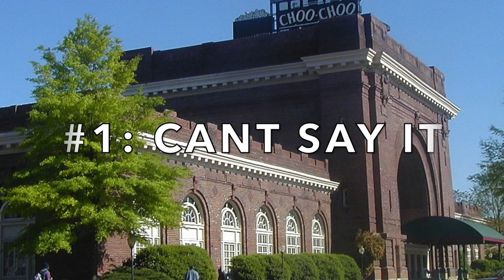TOP 10 Reasons why CHATTANOOGA, TENNESSEE is the WORST city in the US!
Don’t move to Chattanooga. Seriously. Let us tell you why..

Chattanooga, a city in southeastern Tennessee, is set along the Tennessee River in the foothills of the Appalachian Mountains. Its trolleylike Incline Railway scales steep Lookout Mountain before reaching Ruby Falls waterfall and Rock City, featuring sweeping views, sandstone formations and gardens. Point Park, also atop Lookout, marks the site of a Civil War battle now honored at the Battles for Chattanooga Museum.

CHATTANOOGA TENNESSEE TOP10 I don’t know if you need to hear this, but

These lists are not intended to be used for making life changing decisions. They are just another look at the city. I present both good and bad points of view on this channel. I don’t just make videos that are negative. There are positive videos on the channel too, check them out. They are made from statistical sources made available by government agencies as well as first hand resident experiences. If you are happy living here, I am happy for you. No need to send me death threats.